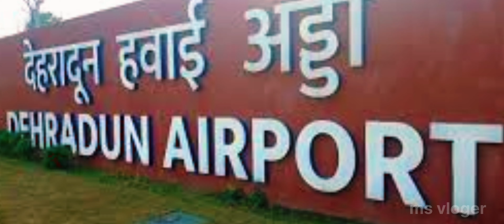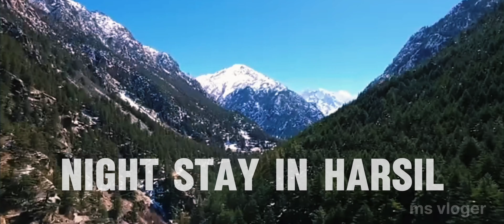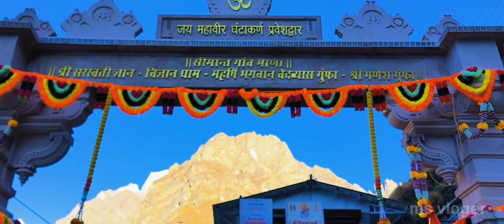Char Dham Yatra by Helicopter -2024 | 4N 5D Package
* Enjoy a complimentary stay in Dehradun on your arrival date, complete with dinner and breakfast included. This complimentary night enhances our Heli-Tour to a comprehensive 5 nights and 6 days experience!
* Lodging provided for 4 nights, allocating one night at each Dham, inclusive of all meals.
Additionally, vegetarian Jain food options are also available!
* Explore the local attractions with expert guides from Blueheights Aviation at each of the four Dhams.
* Airport and hotel transfers at Dehradun.
* Palki at Yamunotri.

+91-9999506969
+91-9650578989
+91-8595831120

4 dham Yatra by helicopter